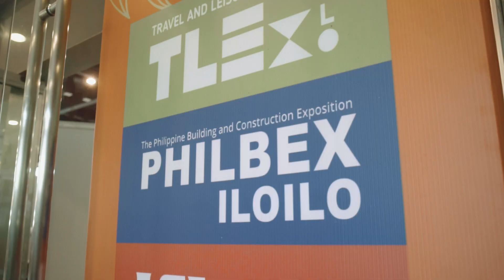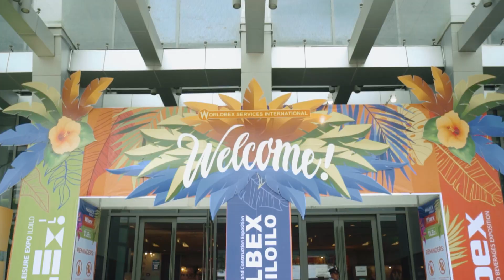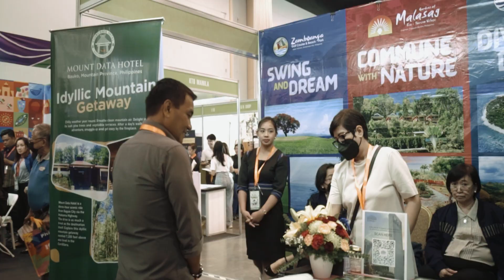ILOILO TRIO 2023 GRAND OPENING